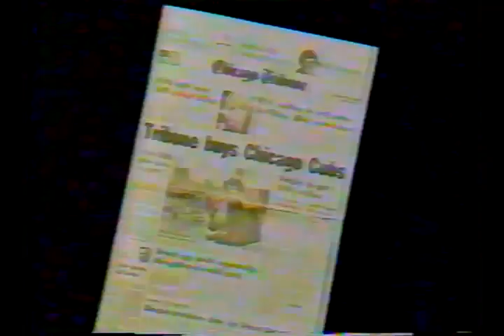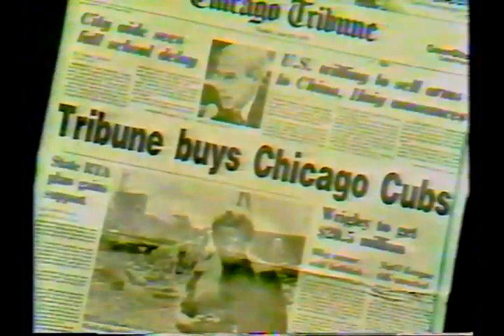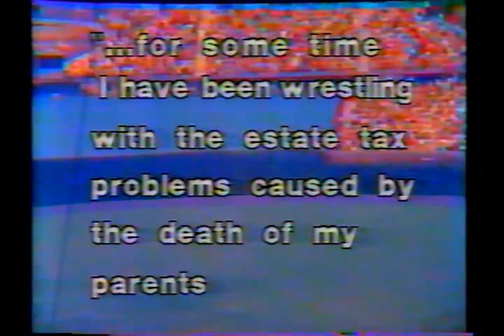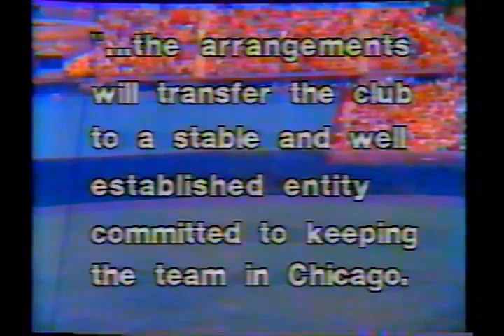1981 Chicago Cubs Montage, Part 2